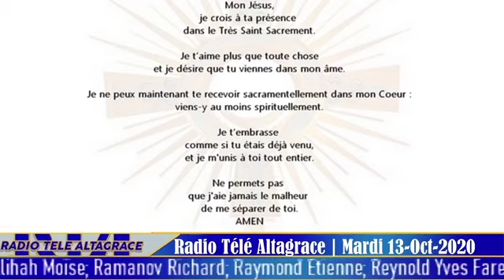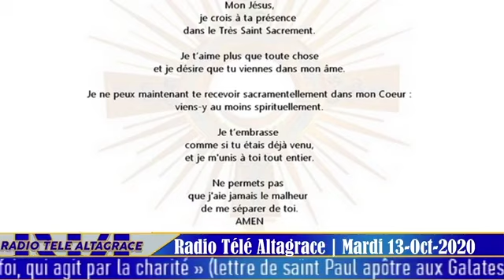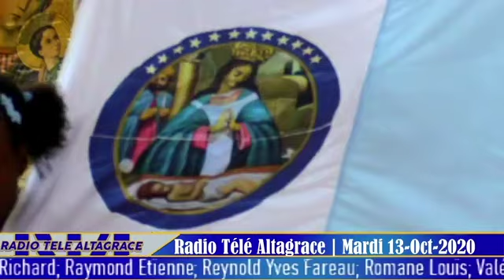Messe de Clôture de l'année Académique - Ecole Notre Dame d'Altagrâce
Radio Télé Altagrace